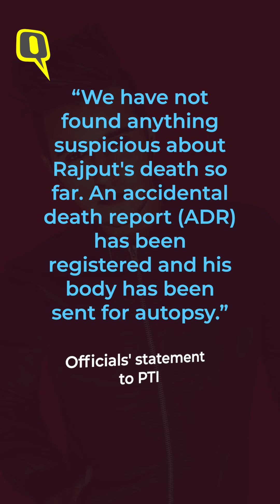Who Is Aditya Singh Rajput, 'Splitsvilla' Fame Actor Found Dead at His Home? | The Quint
On 22 May 2023, Aditya Singh Rajput was found dead in the bathroom of his Mumbai home. From starring in 'MTV's Splitsvilla' to movies like 'Krantiveer: The Revolution', and being a prominent face in several advertisements and music videos, we explored the actor's youth and life before his tragic demise at the age of 32.